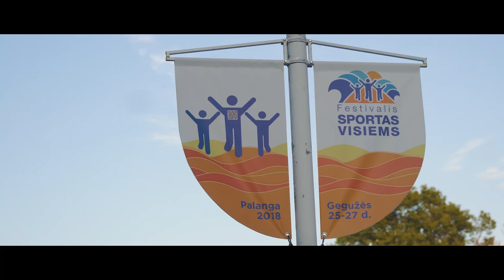Kurorto šventė „Myliu Palangą“ 2018-05-25